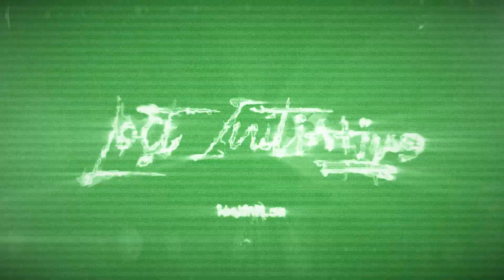Lost Initiative - Come Inside (Instrumental)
By Lost Initiative